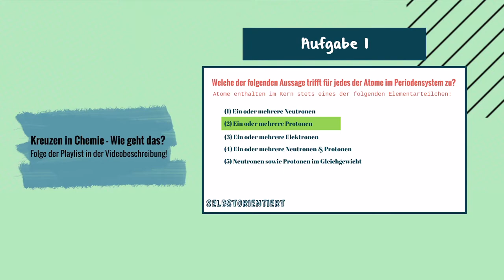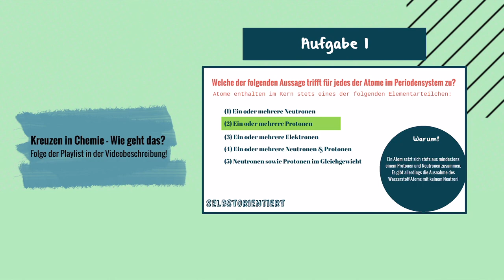Welche Eigenschaft haben alle Atome? Elektronen Protonen Neutronen im Kern erklärt 🧪 Chemie Kreuzen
🤓 Jetzt unsere neuen Bücher auf Amazon kaufen! 🤓
Klausur in Sozialwissenschaften
Sigmund Freud

😇 Heute geht es um Atome Kreuzen Eigenschaften 😇